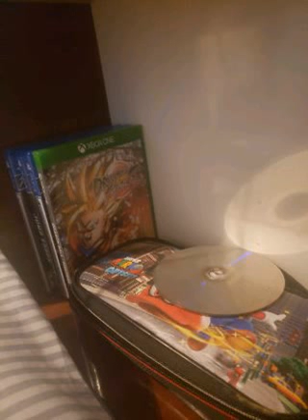A beat that I made (msg me on discord if u wanna use it)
Use credit in the title if you dont wanna get copyrighted btw discord down here as well.

PSN: YT_TheGenericGod
Xbox: Titan09878149